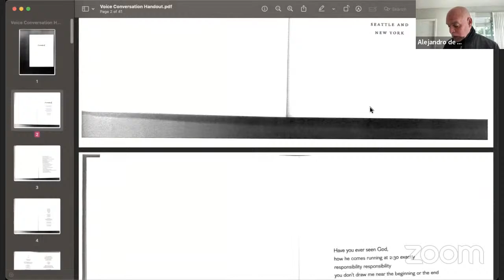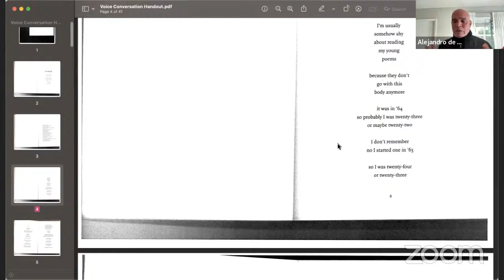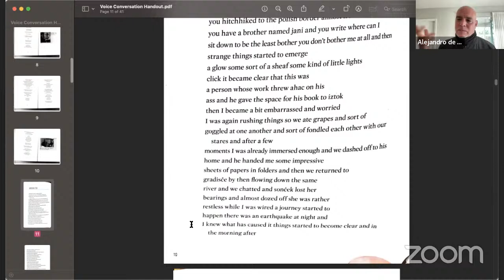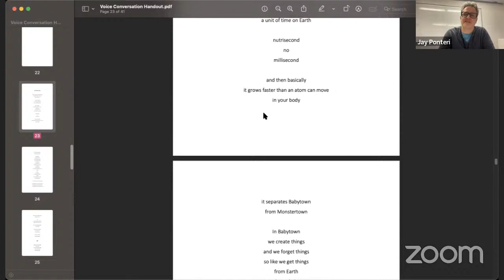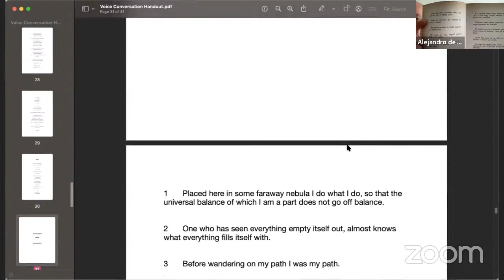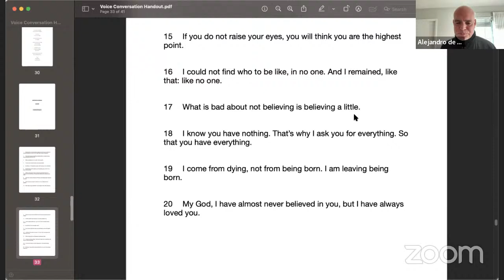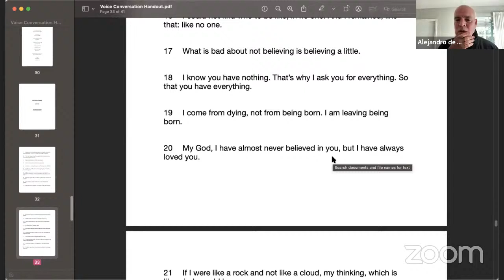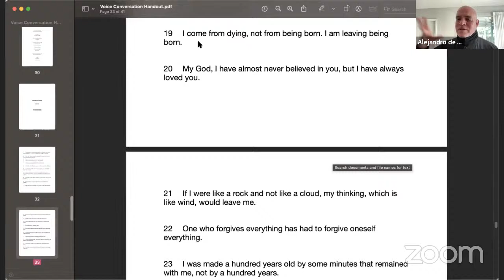Conversation with Alejandro de Acosta and Jay Ponteri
PNCA’s Low Residency MFA Program: Winter Residency 2024: Talks and Readings